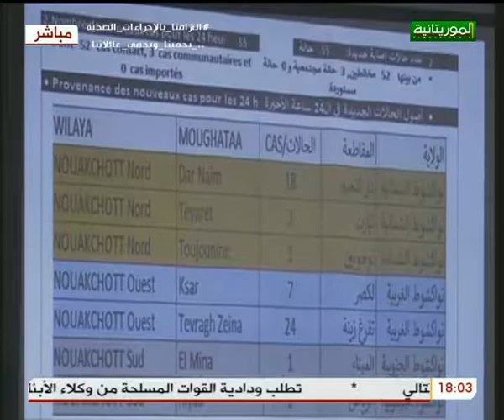استيديو الحدث 10 09 2020